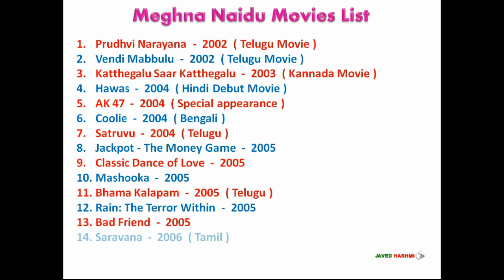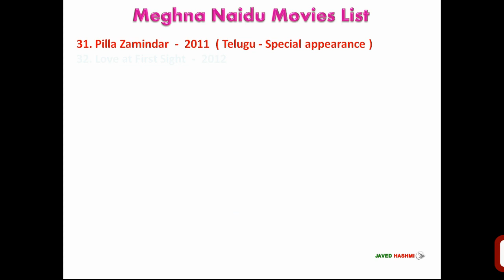Meghna Naidu Movies List | Bollywood Actress | Films 2002-2016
Indian Actress: Beautiful Meghna Naidu All Movies, TV Shows and Music Videos List From 2000 to 2016 With Released Years - Bollywood News